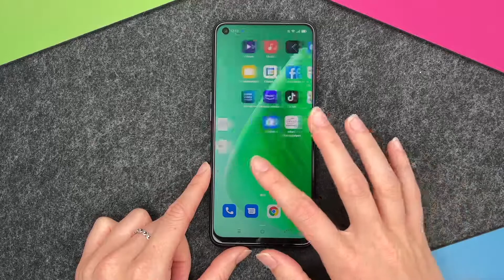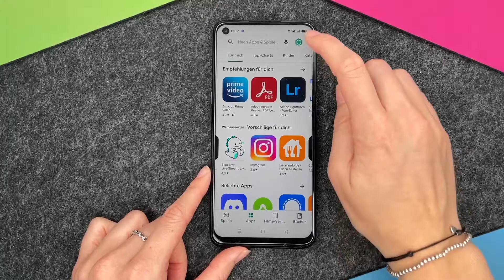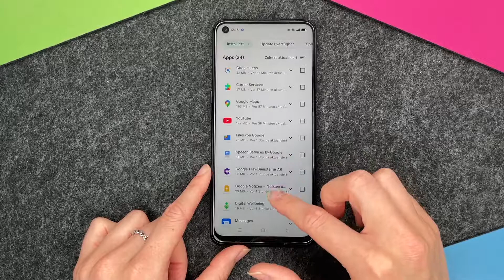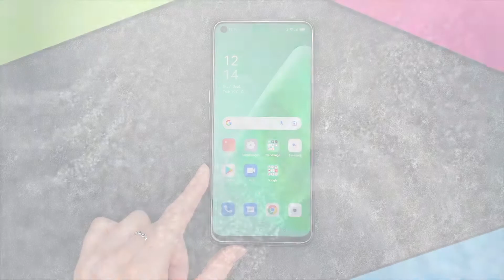OPPO A74 5G - Apps löschen und deinstallieren • 📱 • ␡ • 🚮 •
Wie Ihr bei Eurem OPPO A74 5G Apps deinstallieren und löschen könnt, weil sie vielleicht überflüssig sind, zeigen wir Euch hier. Überflüssige oder fehlerhafte Apps sollte man vom SmartPhone räumen, da sie unnötig Speicherkapazität beanspruchen und zur Unübersichtlichkeit auf Eurem Gerät beitragen. Wie Ihr da beim A74 5G von OPPO vorgeht, erfahrt Ihr hier bei uns. Viel Spaß beim Video.